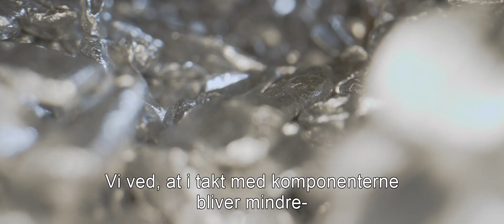Elektronikaffald, en værdifuld ressource til ny elektronik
Elektronikaffald består af en masse værdifulde materialer. Disse materialer bør naturligvis genvindes, så de kan genanvendes i nye produkter. Elektronikaffald indeholder også farlige stoffer, der skal håndteres på sikker vis, så de ikke forurener miljøet.